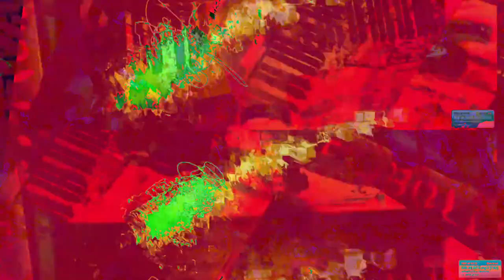[EPILEPSY WARNING] Movie 23 05 18 14h26m21s